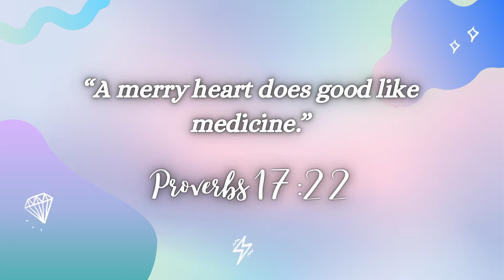VLOG | CHRISTMAS DECOR SHOPPING 2021 | DECORATE MY TREE + MOVIE DATE NIGHT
Today I'm taking you guys with me Christmas decor shopping and show you how we decorate our Christmas tree. Plus were gonna take in a movie date night after all this hard work. Hope you guys enjoy this vlog.

🎁Have you join the family yet?

FAQ: Hi, you guys. I am a self taught MUA. Make-up to me is like art. It’s one of my joys and passions in life. I use to watch my mom do her makeup all the time when I was a little girl and it was her me time. That stuck with me and now I’m grown and it’s my happy place. I get asked all the time about how I do my makeup, so it gives me nothing but joy to create this channel and give you all a look into my joys of life. This channel will be featuring glam, fashion, lifestyle and vlogs. 🖤